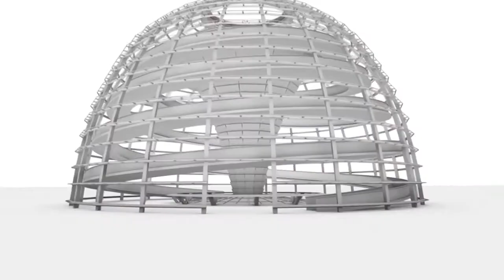Norbert Barthle zur "Schwarzen Null" | Bundeshaushalt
Haushaltspolitischer Sprecher, Norbert Barthle, über das Erreichen der schwarzen Null bereits im Jahr 2014. Ein ausgeglichener Haushalt ohne neuen Schulden.